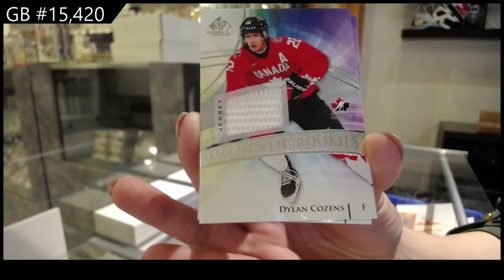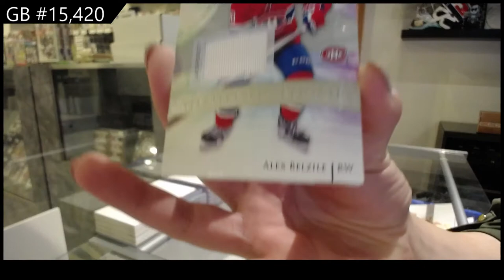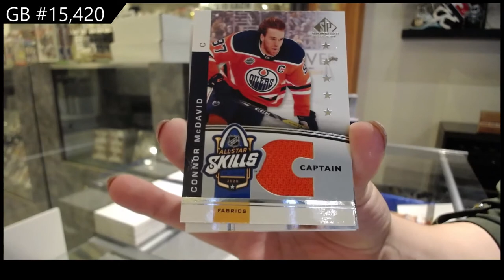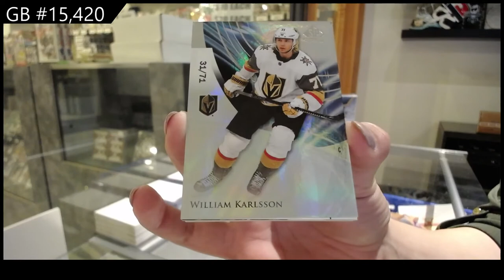20-21 Upper Deck SP Game Used Hockey 3 Box Break - C&C GB #15,420